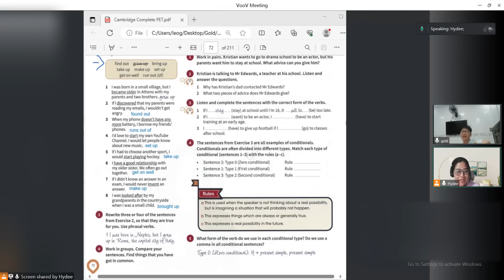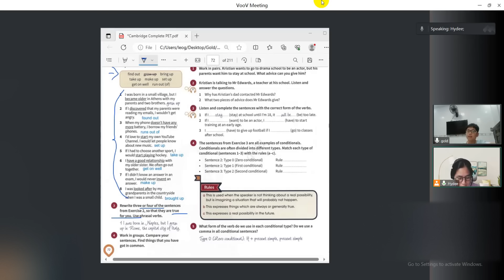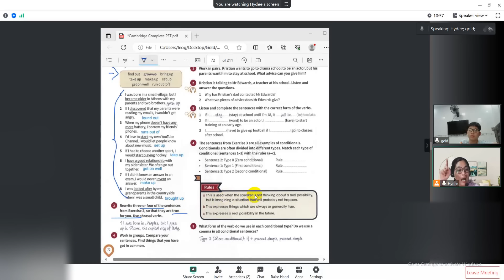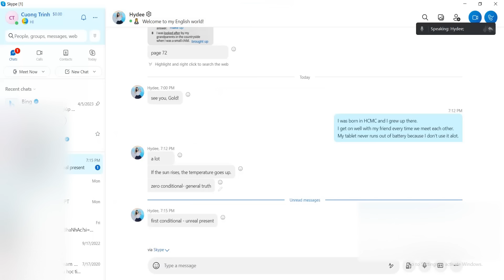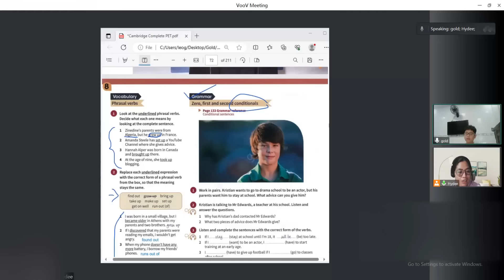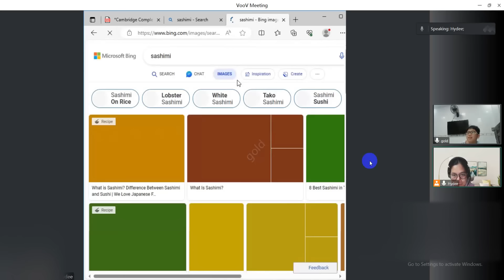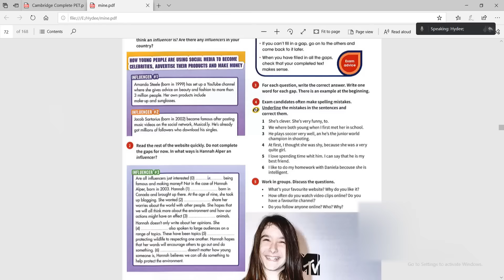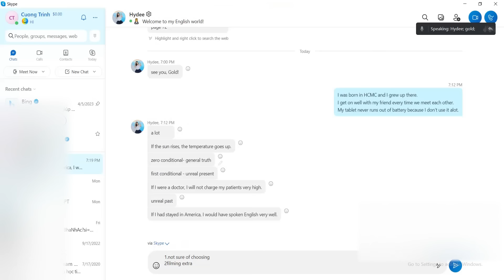Học tiếng Anh online 1 kèm 1 - Học tiếng Anh giao tiếp - Tiếng Anh Online Tại Nhà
Học tiếng anh giao tiếp, học Tiếng Anh, học Tiếng Anh online, giáo viên nước ngoài, 1 kèm 1, tương tác, tập trung, giao tiếp Tiếng Anh, tự học Tiếng Anh ở nhà, học Tiếng Anh thông minh,
học Tiếng Anh mỗi ngày, Tiếng Anh 1 kèm 1, kỹ năng giao tiếp, giao tiếp Tiếng Anh, học Tiếng Anh hiệu quả, Tiếng Anh giao tiếp.

Học tiếng Anh giao tiếp với giáo viên online 1 người kèm 1 người mang lại nhiều ý nghĩa và lợi ích quan trọng cho người học. Dưới đây là một số điểm chính:

✴ Tương tác Cao Cấp:
Việc học 1-1 cung cấp môi trường tương tác cao cấp giữa giáo viên và học viên. Học viên có cơ hội để nói và lắng nghe nhiều hơn, giúp cải thiện kỹ năng giao tiếp một cách nhanh chóng.

✴ Tùy Chỉnh Nội Dung:
Giáo viên có thể tùy chỉnh nội dung học phù hợp với nhu cầu cụ thể của học viên. Điều này giúp người học tiếp cận kiến thức một cách hiệu quả và linh hoạt.

✴ Phản Hồi Ngay Lập Tức:
Học viên nhận được phản hồi ngay lập tức từ giáo viên, giúp họ nhận biết và sửa lỗi ngôn ngữ một cách nhanh chóng. Điều này làm tăng cường quá trình học và giúp học viên tiến triển nhanh hơn.
✴ Tập Trung Cá Nhân Hóa:

Mỗi học viên có thể nhận được sự tập trung cá nhân hóa với giáo viên, giúp họ vượt qua những khó khăn cụ thể và phát triển những kỹ năng cần thiết.

✴ Linh Hoạt Về Thời Gian và Địa Điểm:
Học viên có thể chọn lịch trình học linh hoạt và không bị ràng buộc bởi vị trí địa lý. Điều này làm cho quá trình học trở nên thuận tiện hơn đối với những người có lịch trình bận rộn.

✴ Thúc Đẩy Tự Tin:
Tương tác 1-1 giúp học viên vượt qua sự ngần ngại khi nói tiếng Anh. Họ có thể tập trung vào việc thực hành và sử dụng ngôn ngữ một cách tự tin hơn.

✴ Học Từ Môi Trường Thực Tế:
Giáo viên có thể tích hợp các tình huống thực tế vào bài học, giúp học viên áp dụng kiến thức vào cuộc sống hàng ngày một cách hiệu quả.

✴ Kiểm Soát Tiến Trình Học:
Học viên có thể kiểm soát tiến trình học của mình và chủ động đề xuất những phần kiến thức cụ thể muốn cải thiện, tăng tính cá nhân hóa trong quá trình học.

Tóm lại, việc học tiếng Anh giao tiếp với giáo viên online 1-1 mang lại nhiều lợi ích về mặt cá nhân hóa, tương tác, và tiến trình học, giúp học viên phát triển kỹ năng ngôn ngữ một cách hiệu quả.

** Bình luận (Comment)

** Chân thành biết ơn tất cả mọi người! (Thank you for your support)